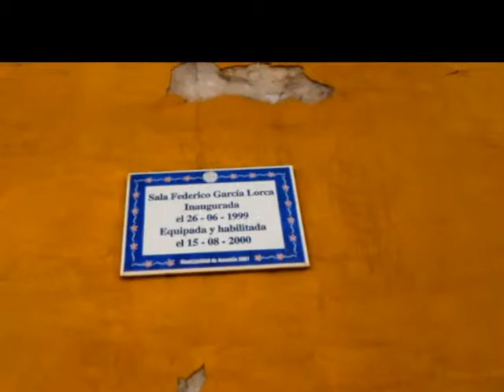Kopie von 2015 06 13 / PABST BESUCH IN PARAGUAY...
BESUCH,PABST,ASUNCION,PARAGUAY,BILDER,INNENSTADT,
COUNTRY,SUEDAMERIKA,